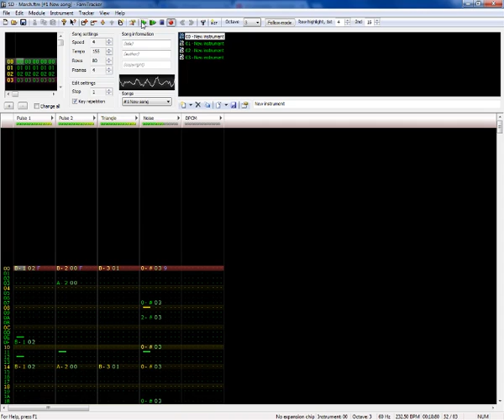Original Chiptune - Swamp Donkey - March